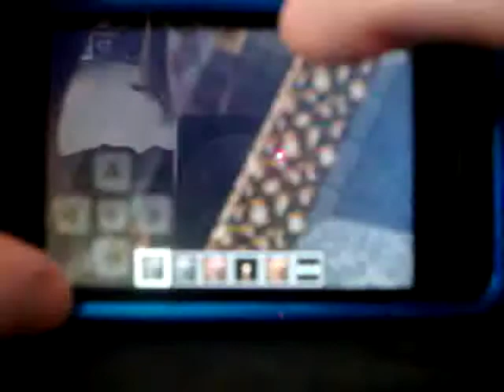My Minecraft Tower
Lookout for a second part. I've already built upwards, now I'm going underground too.